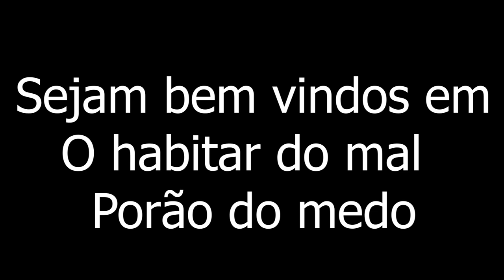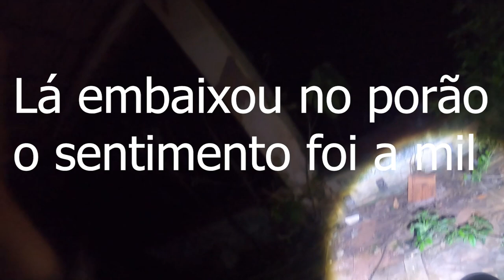Video assustador dentro de um porão foi de arrepiar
este video traz a comunicação ao sobrenatural em lugares assombrados e casas antigas ao obscuro e nesta casa o mal habita neste porão